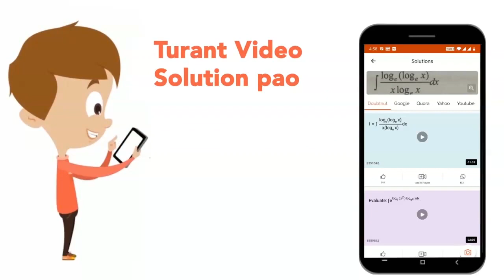According to Haberlandt, cortex and pith are derived from